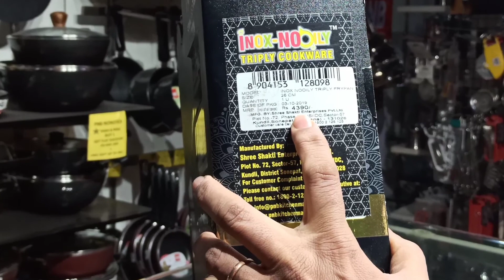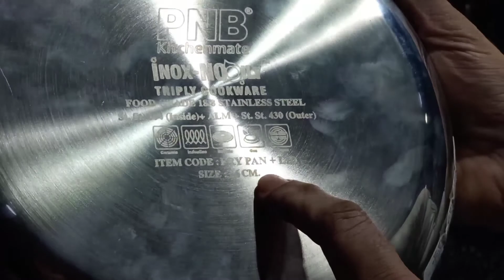PNB INOX NO-OILY FRYPAN WITH GLASS LID | UNBOXING & REVIEW | BY VIJAYSONS | ROPAR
namaskar doston mera name hai suraj kumar aap dekh rhe ho skj kitchen aaj ham bat karne wale hai pnb ke tarf se aane wali inox nooly tri ply cookware triply stainless steel karahi with lid ke bare me  aagar aapko ye video passand aata hai to like kare subscribe karde dhanyavaad.

UNDER 500\-  SAUCEPAN | PNB KITCHENMATE | SKJ KITCHEN | HA, STAINLESS STEEL | REVIEW

Shop for Home  Kitchen Products Online. Brand Warranty. Pay on Delivery. Huge Selection. Great Offers. Best Deals. Easy & Fast Delivery. Top Brands. We offers Stainless steel utensils, Pressure Cookers, Dinner sets, Kitchen sets, Cutlery and more.Buy PNB kitchen mate Hard-Anodized Aluminum silver Pressure Cooker 304 Grade online at low price in India on ViJAY SONS